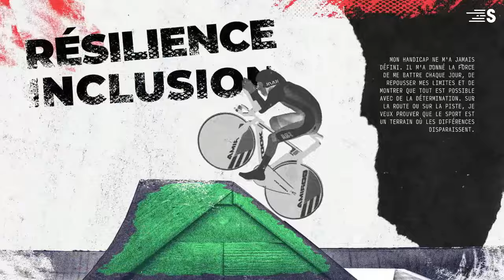À VOS MARQUES - Le parasurf (S6 E1)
Pour cette nouvelle saison d' À vos marques, Salim EJNAINI apporte une vision différente du parasport. Au programme de ce nouveau numéro, partons à la découverte du para surf en compagnie de Jean-Marc Saint Geours et Lou Méchiche : les origines du sport, ses règles et la pratique en France. Dans la seconde partie d'émission, "parcours perf", il sera question de revenir sur les compétitions à venir mais aussi sur le parcours de Lou Méchiche, récente Championne du Monde avec l'Equipe de France.